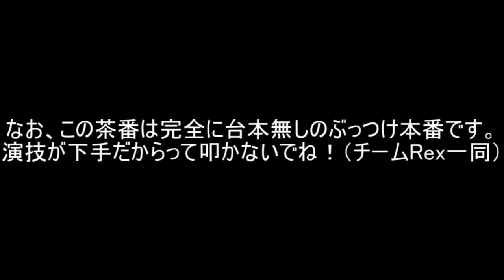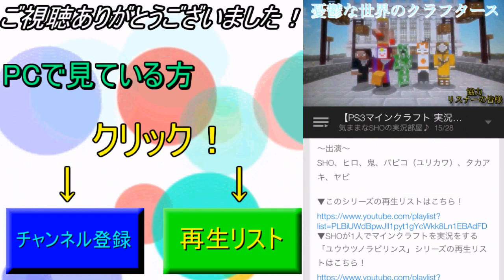【PS3マインクラフト 実況】憂鬱な世界のクラフターズ Part28 【Minecraft】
Part28『そこじゃなくてもよくね？』
46うさ君をよろしくおねがいます！

～出演～
隊長（投稿主）、ヒロ、タカアキ、ヤビ、46うさ

▼SHOが1人でマインクラフトを実況をする「ユウウツノラビリンス」シリーズの再生リストはこちら！